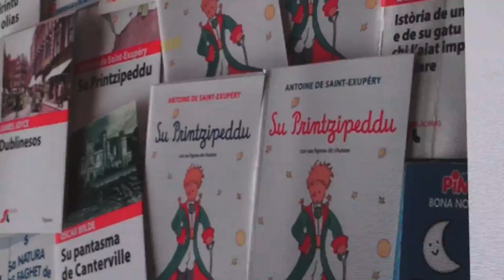Lingue madri al Salone Libro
Salone del libro 2016 "Visioni"
Convegno lingue madri, presentazione del libro "il piccolo principe" tradotto in franco provenzale.